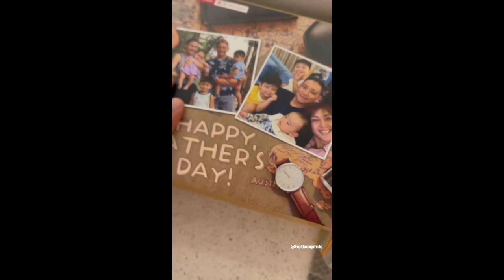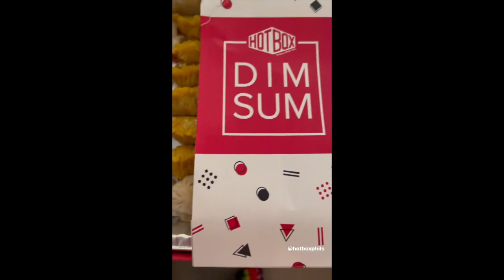IYA AND DREW ARELLANO HAPPY SUNDAY